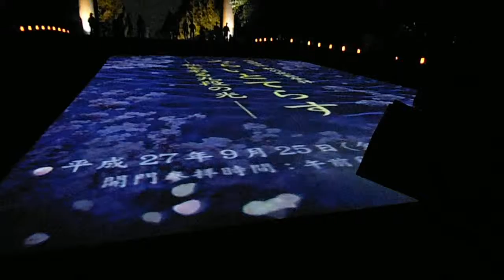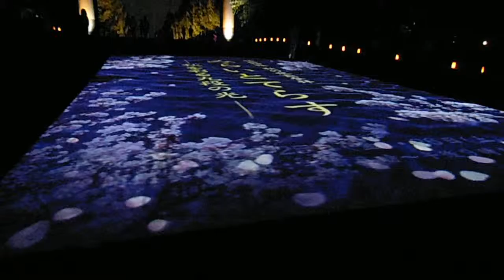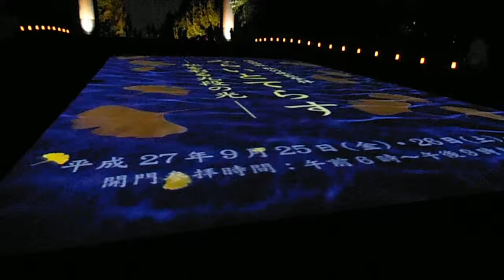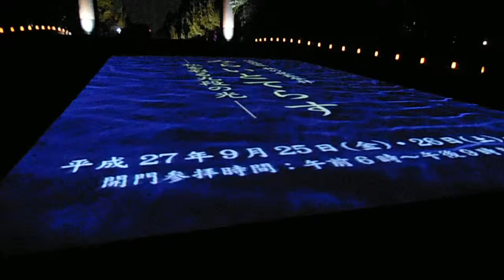DSCF7006靖国神社20150926あかりとてらす プロジェクションマッピング 入り口